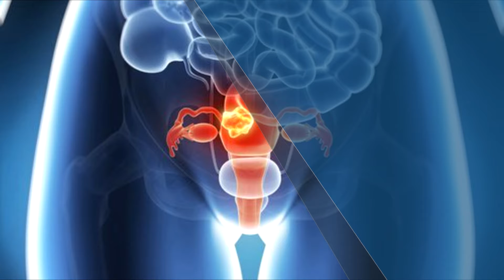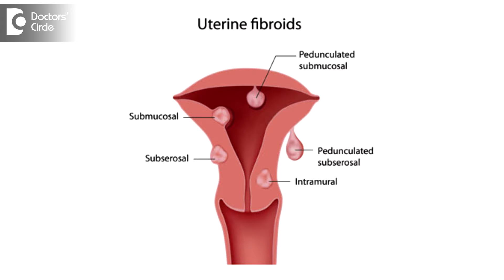Should one plan pregnancy first & then go for Fibroid removal or vice a versa?-Dr. Teena S Thomas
Fibroid uterus is a common factor in any reproductive age group women and almost 30% of the reproductive age group women would have fibroid uterus. Whether to remove the fibroid uterus before planning pregnancy. Fibroid are being tumours which do not cause any cancerous change in the women or doesn’t harm the women unless they are very bog or they are at a particular position or a situation of the uterus. So usually fibroids need not be removed for any women who is trying for pregnancy unless they are causing and they are in the inside lining or in the us mucus fibroid or which is causing difficulty in penetration of the fetus and is causing recurrent miscarriages or infertility or severe bleeding. In such cases you can go ahead and remove, but any subserous or intramural may not be removed because it may not cause anything, the only thing that it can cause during pregnancy is undergo some degenerative changes in the fibroid which can cause some pain during pregnancy. Other than that it may not, unless it is huge. So then it may be a space occupying and it can affect the growth of the baby. In that case it may be removed. So it all depends on what is the size, where it is and what are the symptoms that it causes infertility or any other problems to it , depending on that we can decide on to whether to remove the fibroid. It is not an offhand thing to just remove the fibroid.